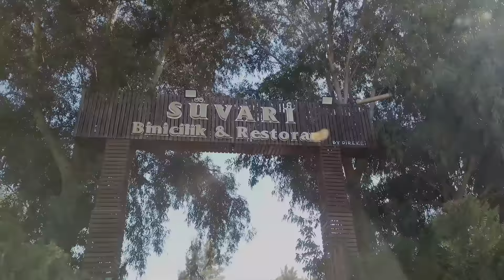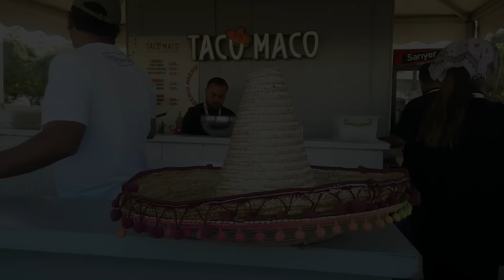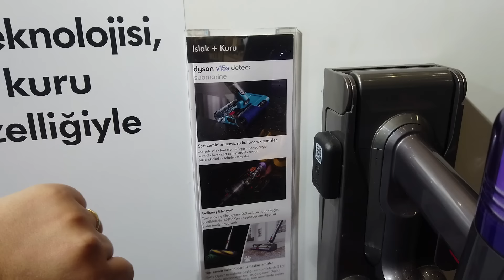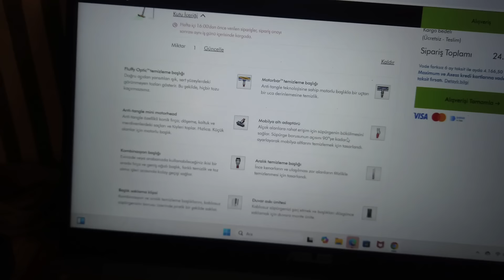DYSON V12 KUTU AÇILIMI | Süvari Atlı Spor Kulübü’nde Kahvaltı 🍽️ Günün Menüsü : Levrek Izgara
Herkese Merhaba 🤍
Keyifli anlarınıza bu vlogla eşlik etmek dileği ile …🕊️